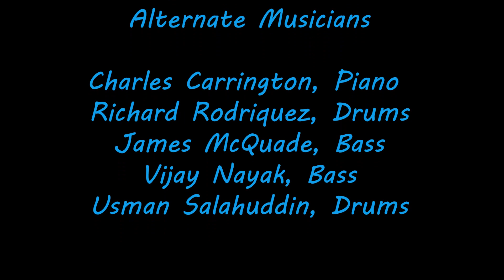Jazz by Jorei, ft. Deb Auer "Blue Bossa" (Full, June 11, '23)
Deb Auer singing "Blue Bosa"  for the Weekly Jorei Jazz Series  at Sour Mouse, NYC.  (June 11, '23)

Credits:
Videographer:
Joanna Feinman

Jorei Jazz Band:
Charles Carrington, Piano
James McQuade,  Bass
Larry Johnson, Drums
Gabriel Hermida, Guitar

Jazz By Jorei Live Music Series is a FREE Weekly Jazz Jam and Open Mic Sponsored by Jorei Jazz & Co.  Every Sunday we host the Live Event at Sour Mouse, NYC -
110 Delancey st, NYC 10002  -
Every Sunday :3:30pm-6:45pm